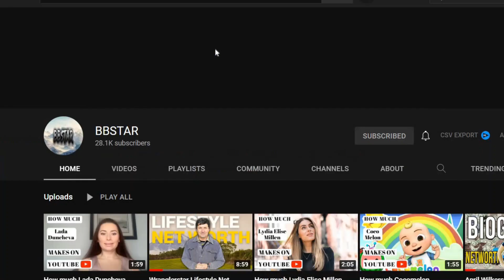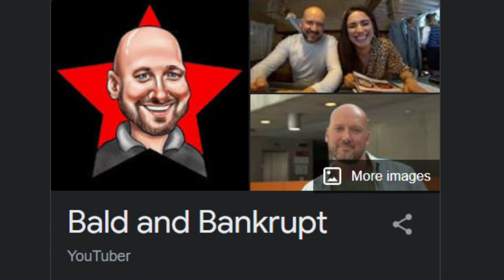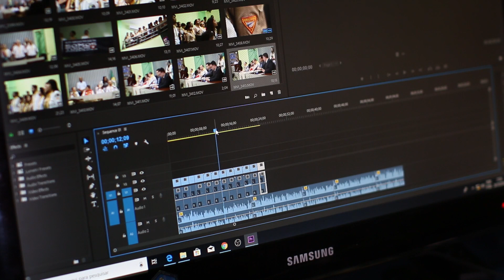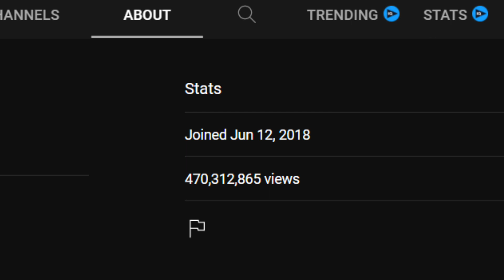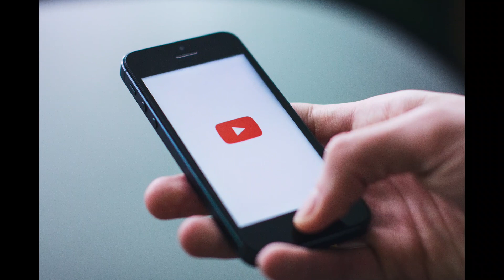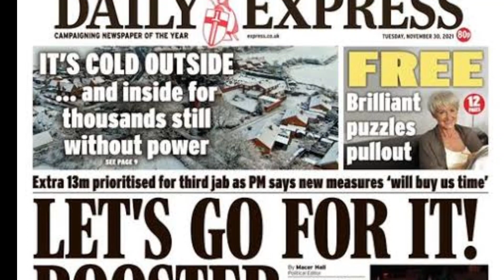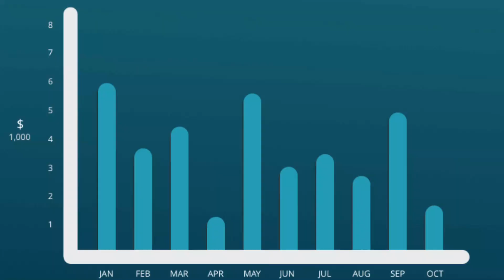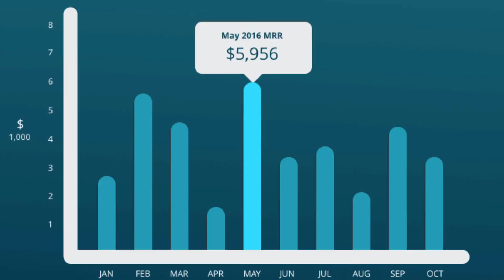Inside the Secret Life of Bald and Bankrupt [2022 Update]